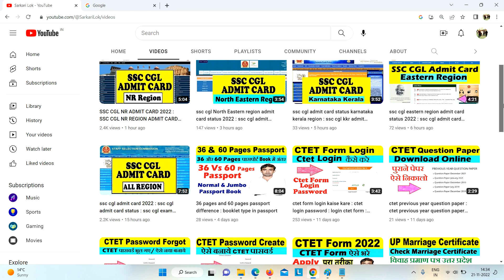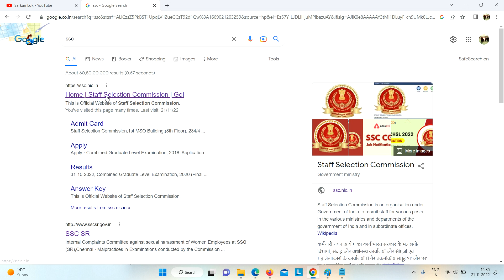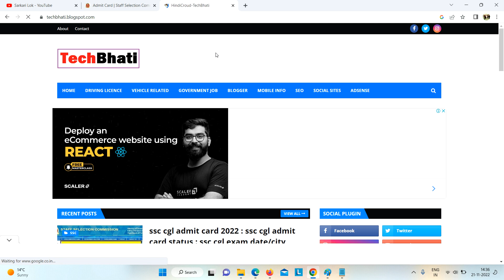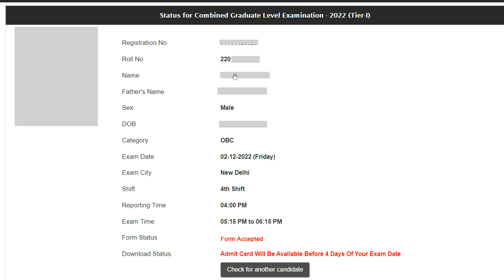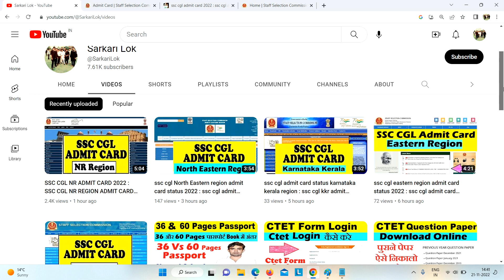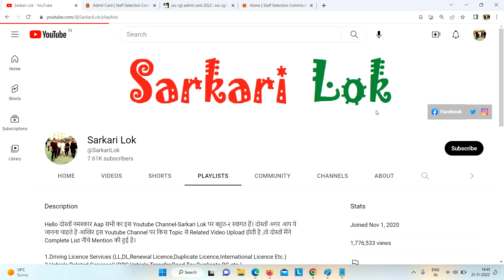SSC CGL NORTHERN REGION ADMIT CARD STATUS : SSC CGL NR ADMIT CARD 2022